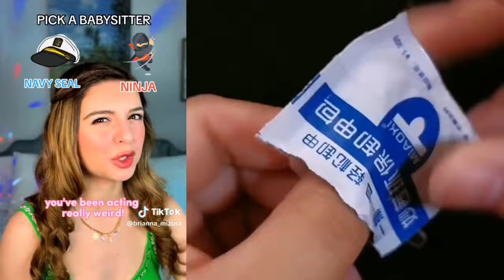⚡ NAIL ART STORYTIME TIKTOK 🌈 Regal Nails @Brianna Mizura || POVs Tiktok Compilations 2024 #32